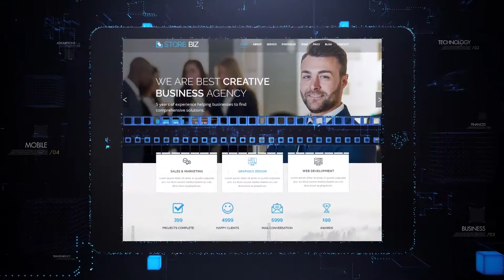HZLXJM4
Technology Promo | Openers - Envato elements